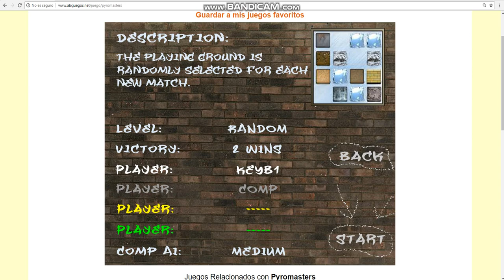Now With 3 Players & Dificulty Medium // Pyromaster #7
Español: Ahora con 3 Jugadores & Dificultad Media.